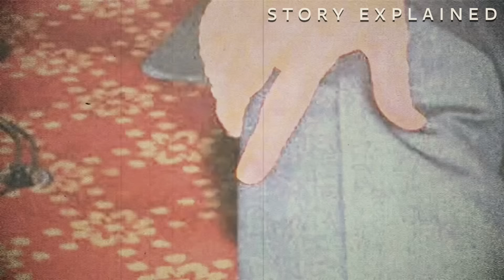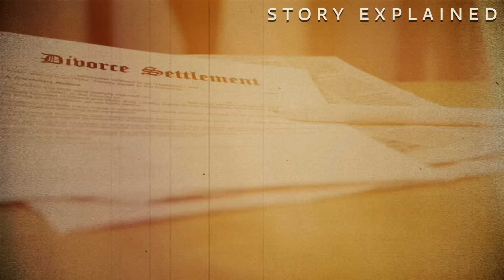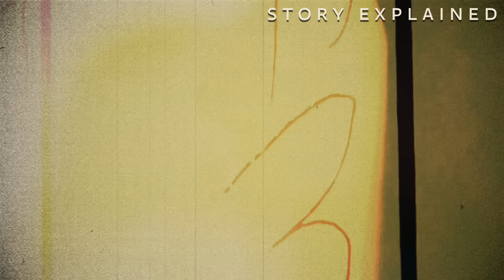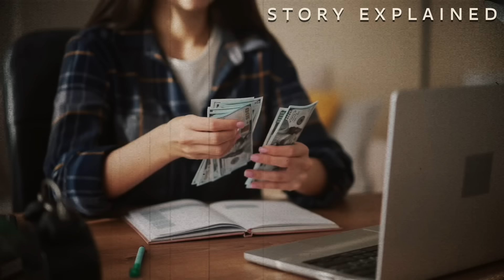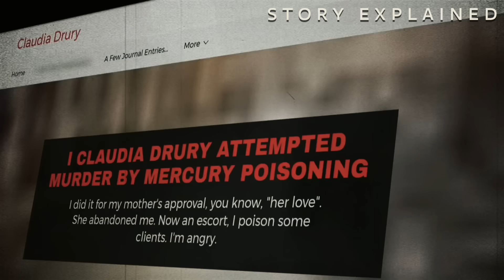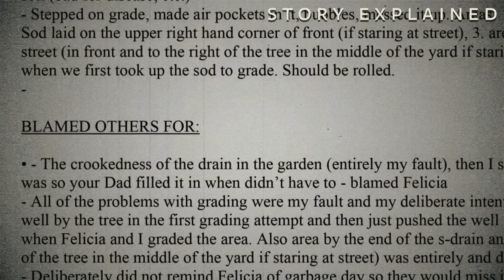Evil Master Manipulator Makes Daughter's Friends His Girlfriends & Slaves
Lawrence Ray was a con man who infiltrated New York's political circles in the 90s. After serving time for fraud, he moved into his daughter’s dorm room at Sarah Lawrence College in 2010. While there, he used his manipulation skills to brainwash students, compelling them to commit despicable acts under his control.